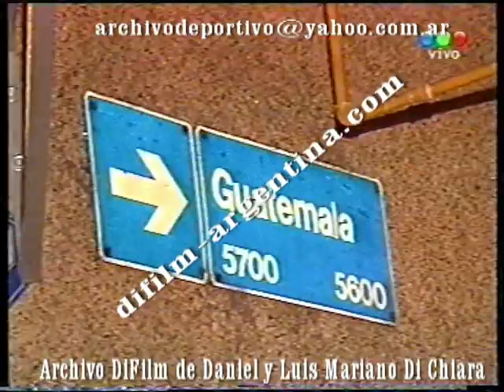DiFilm - Gatillo facil caso Lisandro Barrau (2004)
Código del vídeo: V-01989

El agente de la Policía Federal Matias Esteban Tarditi quedó ayer procesado y detenido con prisión preventiva por el homicidio agravado de Lisandro Barrau, de 24 años. arrau murió en Palermo, el domingo último, cuando se dirigía a un baile con un amigo en su moto. Fue entonces que Tarditi se abalanzó sobre ese rodado, momento en el que Barrau recibió el disparo que terminó con su vida. La muerte de Barrau derivó en el ataque a la comisaria 31a., el domingo último, seccional donde reviste el agente ahora detenido. Según la Justicia, Tarditi, de 26 años, tenía su arma en la mano cuando se disponía a interceptar a los jóvenes. Así lo entendió el juez de instrucción Ricardo Warley, al procesarlo por el delito de homicidio agravado, en virtud de la condición de policía de aquél. También dispuso un embargo de 300.000 pesos sobre sus bienes. El magistrado consideró que el crimen fue cometido con dolo eventual, es decir que Tarditi se representó que actuar de este modo podía terminar con la muerte de alguien, no obstante lo cual, siguió adelante. En caso de ser condenado por esta figura legal, Tarditi puede recibir la misma pena prevista para el homicidio agravado, que puede llegar hasta 25 años de prisión. El juez basó su fallo en las declaraciones de Marcelo Tedesco, el muchacho que acompañaba a Barrau el domingo a las 3.40, en la motocicleta, cuando ambos circulaban por Nicaragua y Bonpland, en Palermo. El joven declaró que iban a 60 kilómetros por hora cuando vieron a un policía en medio de la calle. Dijo que intentaron frenar cuando a él lo tomaron por detrás y se produjo el forcejeo.